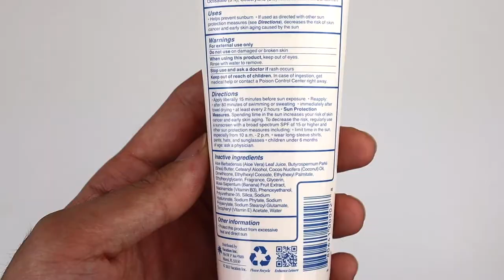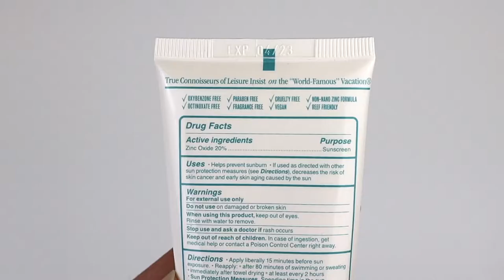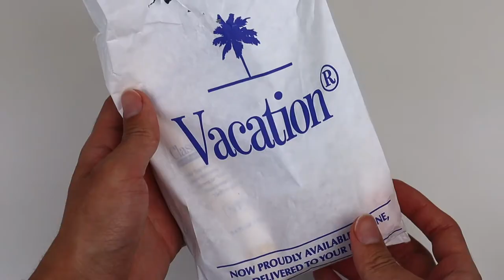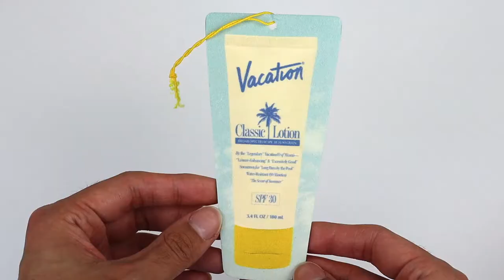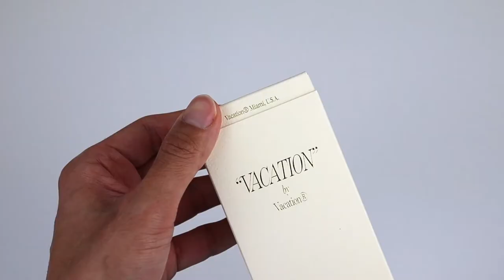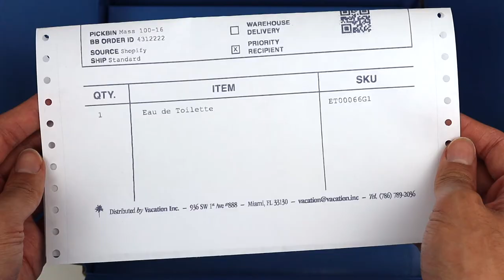SUNSCREENS FROM THE 80s?! | Vacation INC Sunscreens Product Honest Review | Oily Skin Approve?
Refer Link

Hi Friends!
I am beyond excited to introduce you to a new brand called VACATION®️ or "THE HOME OF THE WORLD'S BEST SMELLING SUNSCREEN". Omg this brand (Speechless) really outdid themselves. Everything from the packaging, products, marketing & scents was heavily inspired by the 80s. Obviously, I had to try almost everything from Vacation just to see how good these products are. I hope this video is very informative for you in trying out some nostagic products.

Timestamp:
0:00 - Intro
1:04 - History
1:59 - Vacation Classic Lotion SPF30
3:53 - Vacation Mineral Lotion SPF30
6:34 - Vacation Super Spritzer
8:24 - Air Freshener
8:58 - Lottery Scratcher
9:24 - Chardonnay Oil
10:07 - Vacation Perfume
12:34 - PR Packaging
13:06 - Conclusion
14:10 - My Refer Link
14:29 - Website/IG
14:47 - Ending